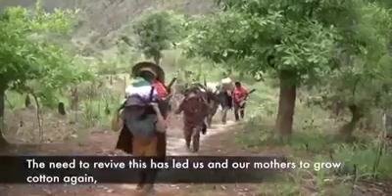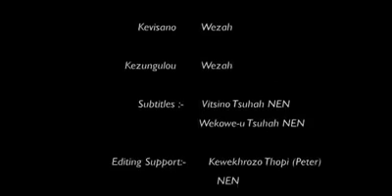THE STORY OF COTTON REVIVAL IN NAGALAND| INDIA | ASIA.| Beauty of North East Indian. 😍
The video here is presented by Sumi village from Chazami under Phek District, Nagaland.